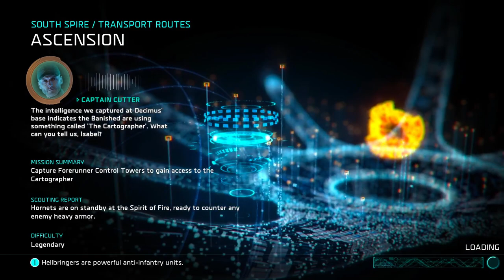He died a hero... (part 2)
It was a hard fought fight...